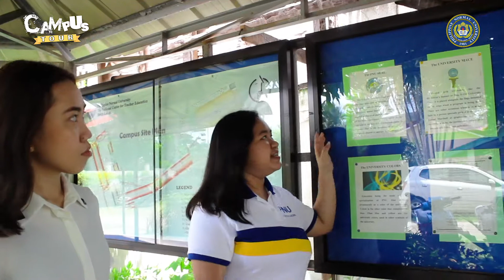PNU South Luzon Campus Tour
Welcome to PNU South Luzon !